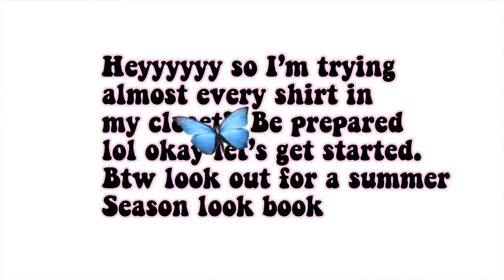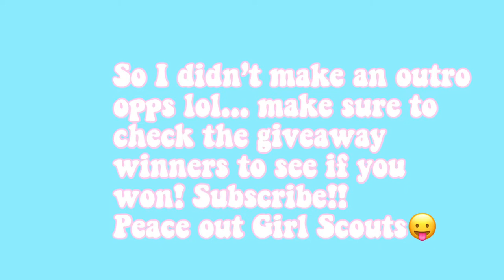Trying EVERY SHIRT in my closet...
-song:
Oblivion Remix (ft.lily potter)

-song
I look at you and on home. $lil min$

Music genre?
Main genre: Lofi hip hop
Other genres: chilled/ambiant/electronic...